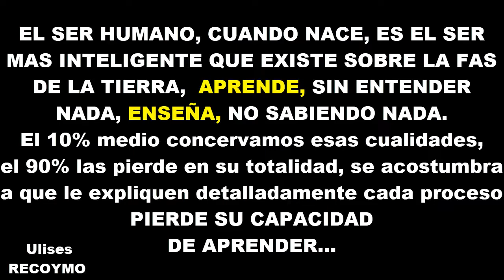5 COMO REPARAR Tanque de gasolina MOTO base de tapón 3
UNA MENTALIDAD MUY MALA... Yo no veo vídeos de como reparar tanques de moto, por que NO TENGO MOTO, tengo coche o auto. El proceso de soldadura es solo eso, un proceso, lo mismo aplica para un auto, moto, avión, bicicleta o triciclo,